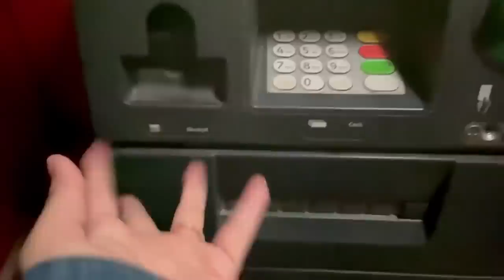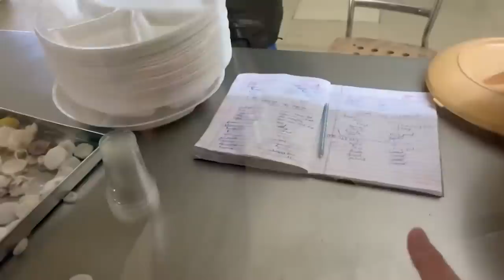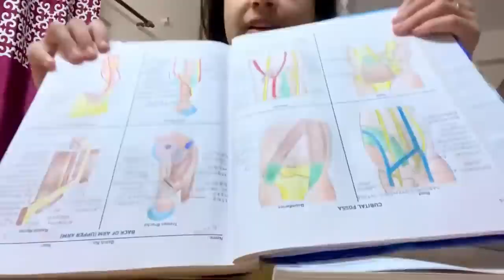Today I’m a Medical Student 🩺 || অসমীয়া ছোৱালী ❤️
So, finally my life being a Medical Student is here, Life out of Instagram🌚

It was a day after our 3rd Internals (exams), so felt like allowing myself to relax🎶
However, I failed totally being free since I had to vlog.
I know it’s life and we can’t help it, haha🦋

Let me know how was it?☺️

Thank You for being patient and keeping the trust intact🥰

I will be back soon with more exciting vlogs out of the daily happenings of my life!

Tags 🏷

XoXo❤️